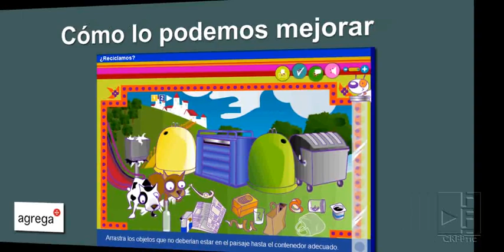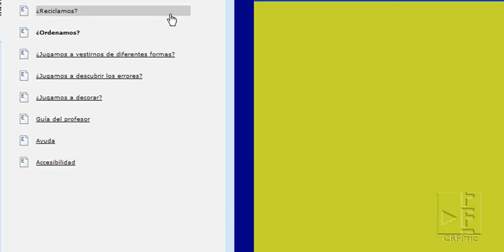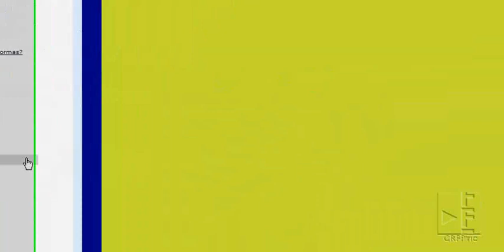Reciclaje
Entretenida actividad interactiva mediante la cual aprenderás a utilizar de forma correcta cada contenedor, redescubriendo una serie de paisajes estropeados por las basuras